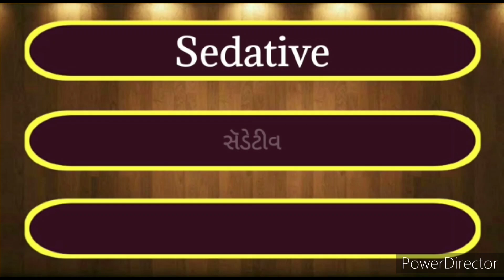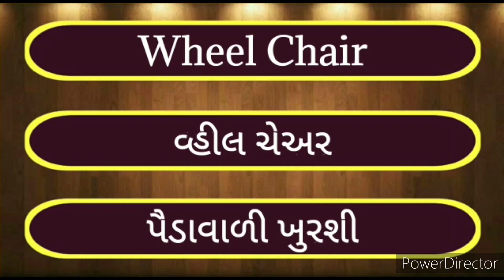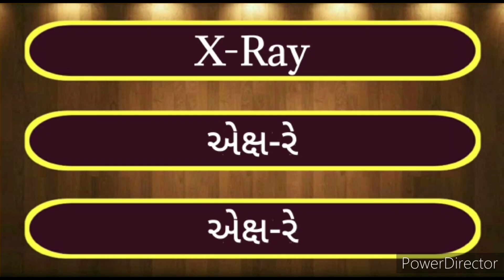Some Useful Words.... part -27